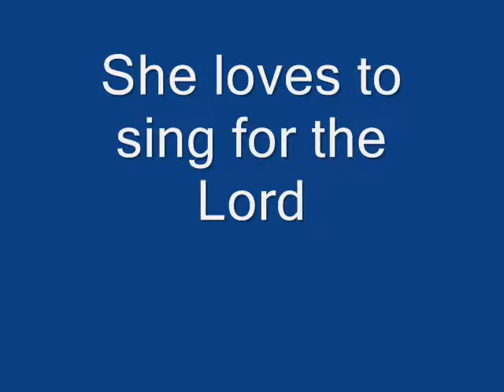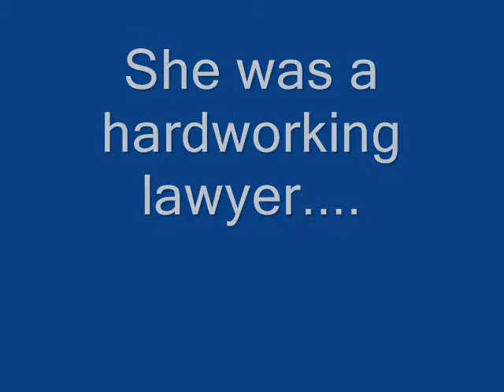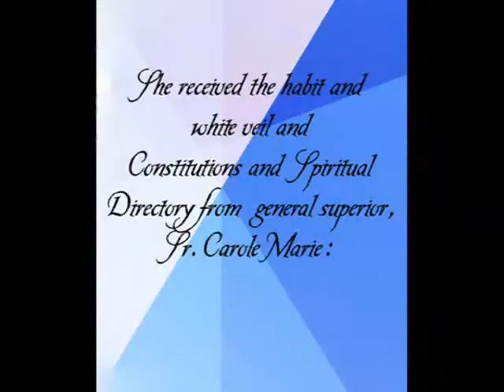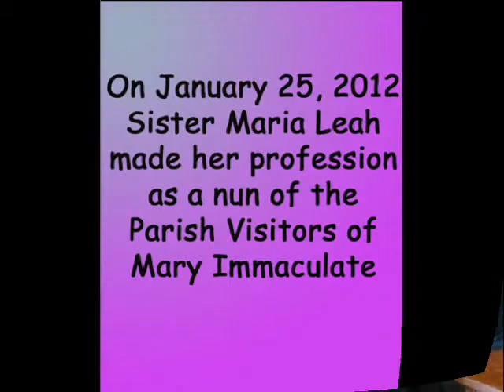For Sister Maria Leah 0001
For our dear Sister Leah. Atty. Leah Japos is now Sister Maria Leah of the Parish Visitors of Mary Immaculate. ^^